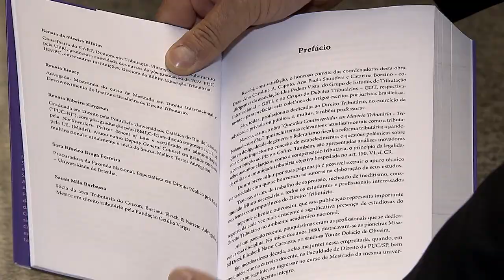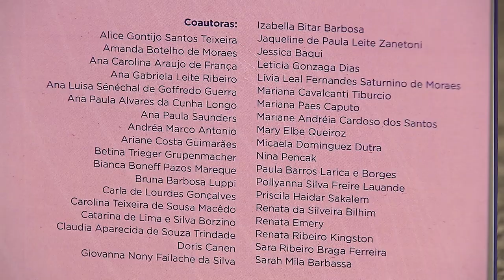Coletânea reúne artigos de mulheres juristas sobre direito tributário 24.11.22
A obra Questões Controvertidas em Matéria Tributária: Tributando com Elas, cujo lançamento ocorreu na noite desta quarta-feira (23), no Espaço Cultural STJ, reúne a contribuição de 37 especialistas, todas mulheres, para o debate de temas atuais e controvertidos nesse ramo do direito.
Prefaciado pela ministra do Superior Tribunal de Justiça (STJ) Regina Helena Costa, integrante da Primeira Seção da corte e especialista em direito tributário, o livro foi organizado pela conselheira da OAB/DF e cofundadora da associação Elas Pedem Vista, Ana Carolina Caputo Bastos; pela cofundadora e diretora do Grupo de Estudos de Tributação Internacional (GETI), Ana Paula Saunders, e pela presidente do Grupo de Debates Tributários (GDT) e pós-graduada em direito processual civil e direito tributário pela PUC do Rio de Janeiro, Catarina Borzino.​​​​​​​​​
Estiveram presentes ao lançamento a presidente do STJ, ministra Maria Thereza de Assis Moura, e a ministra Assusete Magalhães. Compareceram também os ministros Humberto Martins, Herman Benjamin, Mauro Campbell Marques, Sérgio Kukina, Rogerio Schietti Cruz e Ribeiro Dantas, além do ministro do STF Ricardo Lewandowski.